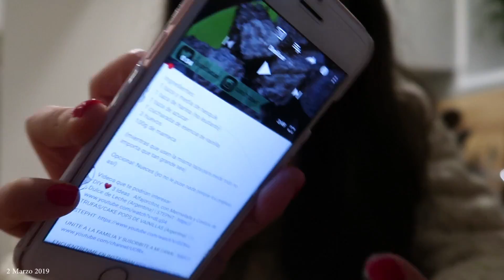Cocinando con mi NOVIO 😡 MALA IDEA?!?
Airpods chinos

Beso gigante

XOXO

Caro

Vlogger Argentino
Bloggero Argentino
Vlog Blog
Vlogs en Buenos aires
2018
argentina